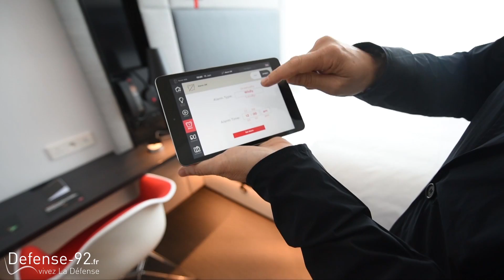Interview de Michael Levie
Interview de Michael Levie co-fondateur de CitizenM et directeur de l'exploitation du groupe